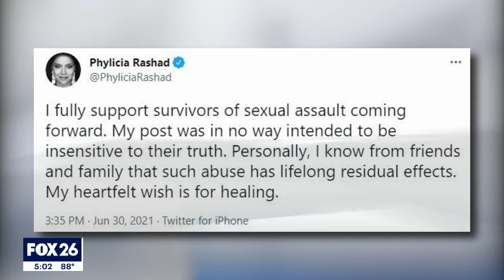Houston mother killed dropping son off at Naval Academy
Supporters are rallying around a local family after a Houston mother was shot to death in Maryland. Michelle Cummings and her husband were there for their son’s induction into the U.S. Naval Academy.